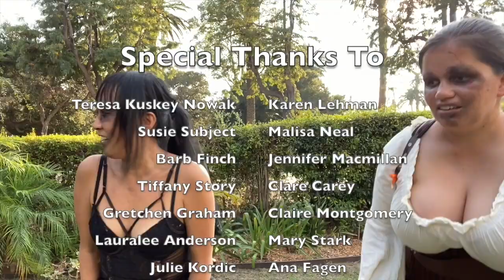La Boheme’s Virtual Halloween 2020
Halloween 2020 will always be remembered!!! Our dancers came together to celebrate virtually— in their homes, in parks, at the beach! Dancing safely and fiercely

Featuring footage from past Halloween performances at the Santa Barbara Bowl and Open Streets Thriller at the Beach - shot by Gilbert Cruz

Editing and Design by the fabulous Matty Matt Moore of M8RX zzzzzzzz- we love collaborating with Zzzzzzz